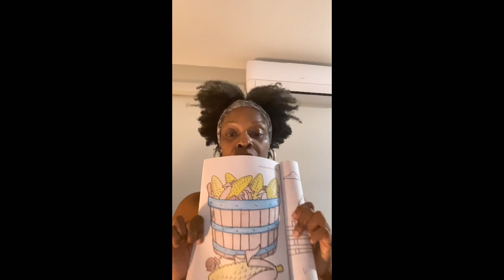Trying on my hair accessories!